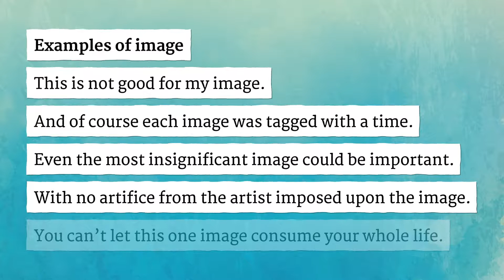IMAGE pronunciation • How to pronounce IMAGE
How to say Image in British English and American English?